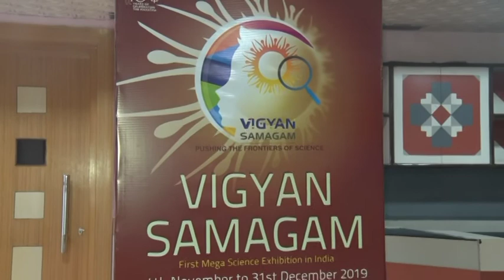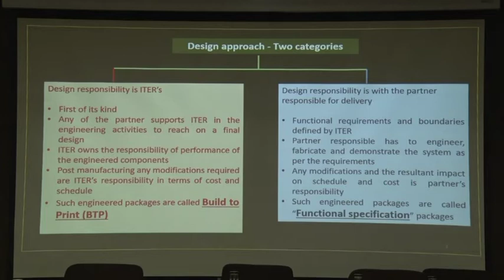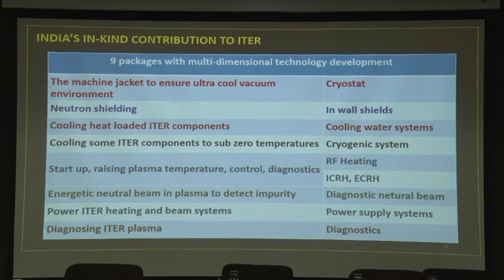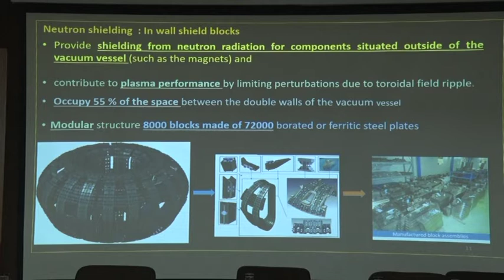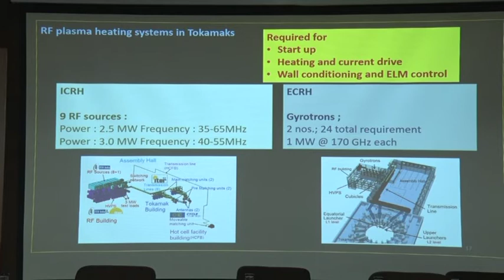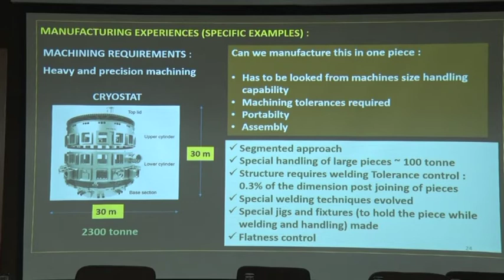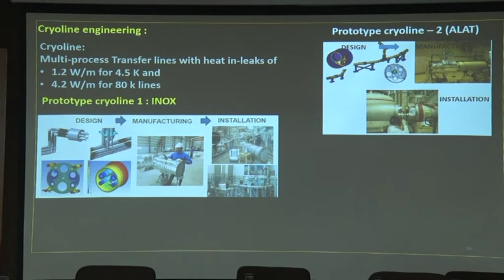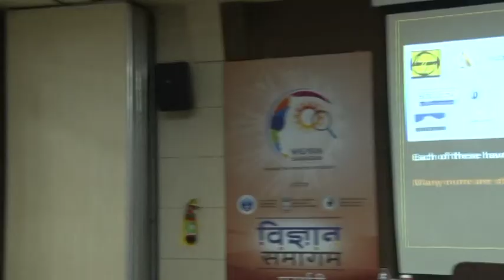Ensuring India's deliverables to ITER and technological challenges by Arun Chakraborty (12-11-2019)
Vigyan Samagam - ITER Week started on 12th November, 2019 at Science City, Kolkata.